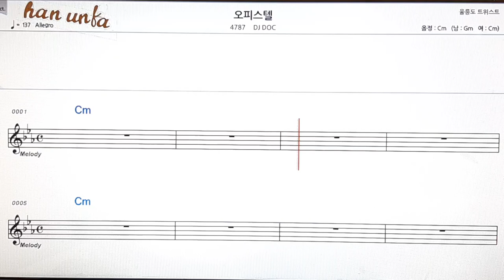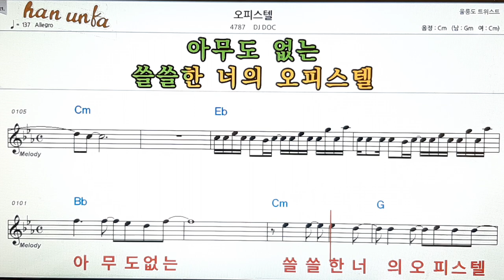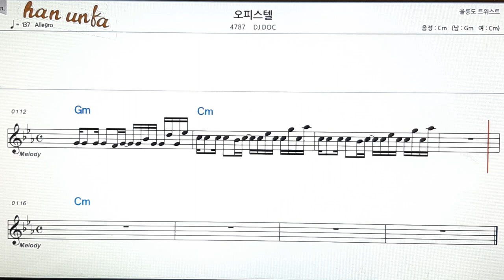오피스텔/DJ DOC👍노래 반주, 코드 악보,가라오케💋Karaoke*Sheet Music*Chord*MR